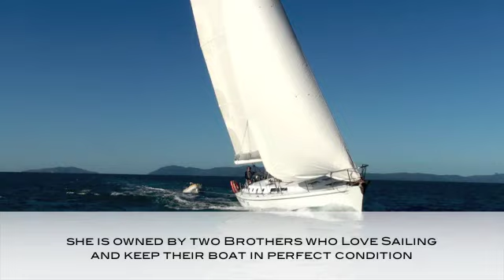Iceberg-sports yacht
Iceberg is an immaculate 15.2 m sports yacht.
She sails fast in all conditions and is a standout vessel in the whitsunday fleet.